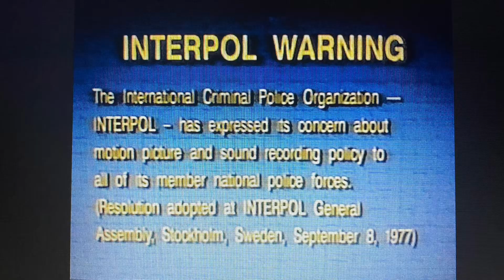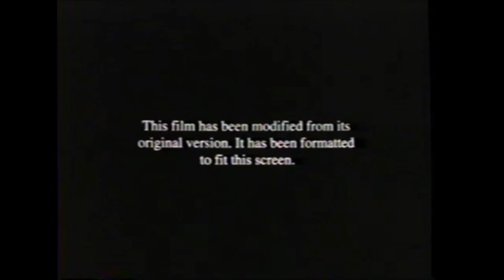Opening To Good Burger 1999 VHS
Release: Friday March 5, 1999
VHS Release: Tuesday August 24, 1999

0:00 FBI Warning

0:07 Barney Home Video Logo

0:09 “Charlottes Web” VHS Trailer
Premiering On DVD And Video November 23

0:40 Coming Soon To Theaters

0:42 “Madagascar” Trailer
From the Creators of “Shrek”
Coming to Theaters November 12

1:44 “Clifford” Trailer
October 15, Dawn of the “Clifford”

2:19 Coming Soon to Own on Video and DVD

2:21 “The Secret of NIMH 2: Timmy to the Rescue” VHS Trailer
Premiering On DVD And Video March 2000

2:43 “Barney’s Night Before Christmas” VHS Trailer
New To Video and DVD December 7

2:54 “Pee Wee’s Playhouse Christmas Special”
Only on Video And DVD Holiday 1999

3:12 Barney & Friends Promo
Everyday on PBS

3:23 Stay Tuned After the Feature

3:25 Feature Presentation

3:28 Format Screen

3:30 Barney Pictures (1999) (Good Burger)